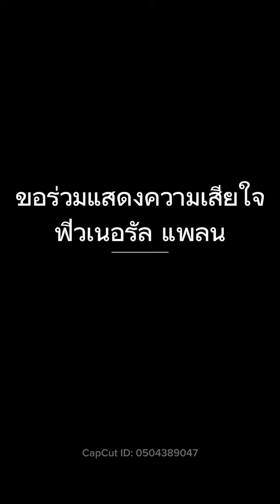เพื่อเป็นที่ระลึกแก่เจ้าภาพและครอบครัวผู้วายชนม์ ▶ ฟิวเนอรัล แพลน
"ณ ช่วงเวลานี้ เราได้มอบสิ่งที่เหมาะสมที่สุดตามกำลัง สิ่งนี้ย่อมทำให้เกิดความภาคภูมิใจแก่ตัวเอง และ ไม่ว่าเวลาจะผ่านไปนานแค่ไหน ทุกครั้งที่ลูกหลานได้เห็นเรื่องราวในครั้งนี้ ก็ล้วนแต่จะรู้สึกภูมิใจและประทับใจในวงศ์ตระกูล" - นิตา อมรประดับกุล

🙏 ขอร่วมแสดงความเสียใจกับการจากไปของบุคคลอันเป็นที่รัก

ฟิวเนอรัล แพลน (Funeral Plans) - ออแกไนซ์ รับจัดงานศพ ยินดีให้บริการท่านตั้งแต่การวางแผนล่วงหน้าก่อนเสียชีวิต (Pre-Plan Funeral) และให้บริการท่านเมื่อมีผู้เสียชีวิต (At Need Funeral) โดยเมื่อมีผู้เสียชีวิต เราจะบริการท่านตั้งแต่เริ่มจองศาลา จนเสร็จสิ้นพิธีลอยอังคาร ได้แก่ ทำการเคลื่อนย้าย, จัดเตรียมดอกไม้ประดับหีบ, หีบศพ, ค่าใช้จ่ายทางศาสนสถาน เช่น ค่าบำรุงศาลา, ค่าฌาปนกิจ, ค่าเครื่องไทยธรรมถวายพระสงฆ์, ปัจจัยถวายพระสงฆ์, สินน้ำใจเจ้าหน้าที่ศาลา, พนักงานเสิร์ฟ, ถวายภัตตาหาร รวมถึงอาหารว่างและน้ำดื่ม, ของชำร่วย, และค่าใช้จ่ายอื่นๆอีกหลายรายการ

ด้วยประสบการณ์ของ ฟิวเนอรัล แพลน จะช่วยทำให้
- มั่นใจได้ว่า พิธีศพจะเป็นไปด้วยความเรียบร้อย ครบถ้วน สมบูรณ์
- ทำให้ท่านได้ใช้ช่วงเวลาที่สำคัญยิ่งนี้กับครอบครัวอย่างเต็มที่
- คลายความกังวลในช่วงเวลาที่รู้สึกสับสน
- หมดปัญหาเรื่องคนที่จะคอยมาช่วยงาน
- ไม่ต้องกังวลกับขั้นตอนพิธีทางศาสนา
- มีภาพลักษณ์ และ สะดวก สบาย
- รู้รายจ่ายที่แน่นอน